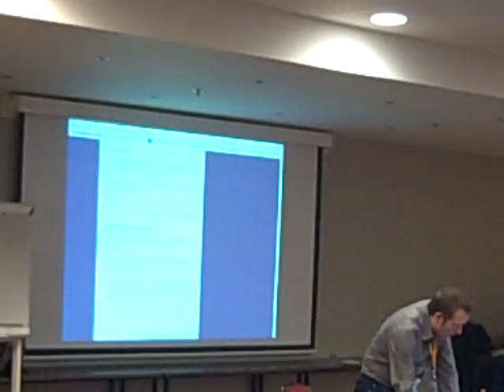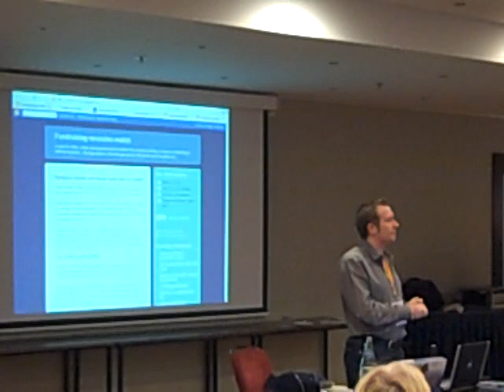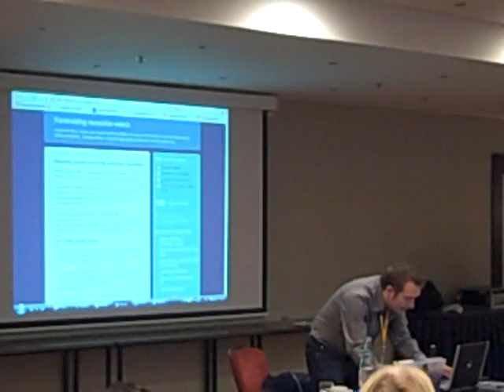Fundraising, recession and the credit crunch at IFC 2008 #2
Sean Triner announces his blog on fundraising and the economic crisis - recessionwatch.blogspot.com.

Session held at International Fundraising Congress, Holland, 17 October 2008, 8-9am.